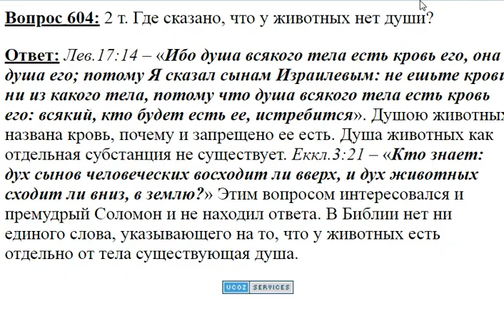604. Где сказано, что у животных нет души?